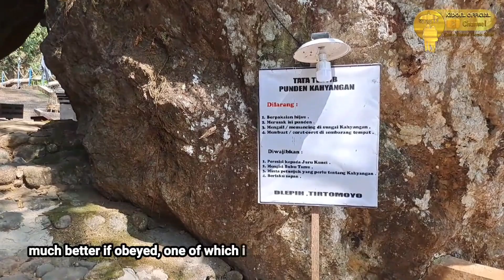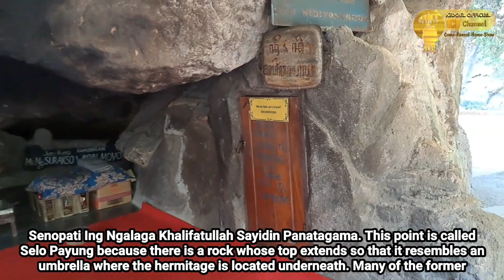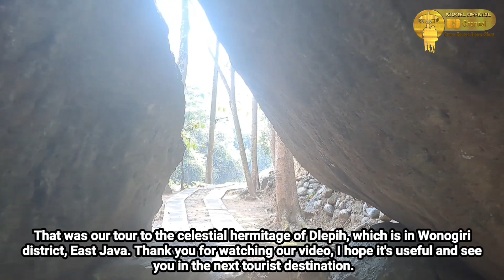Pertapaan PANEMBAHAN SENOPATI dan SUNAN KALIJAGA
Mohon maaf wonogiri jawa tengah. waktu membaca narasi salah ucap,setelah video kami upload beberapa saat baru tau kalau slh baca. 🙏🙏🙏

Diceritakan pula bahwa Kahyangan telah menjadi tempat pertapaan sejak zaman Majapahit, terutama di kalangan brahmana dan ksatria. Kemungkinan raja-raja Mataram Kuno, Ken Arok dari Singasari, dan Raden Wijaya; pendiri Kerajaan Majapahit juga pernah bertapa di sini.